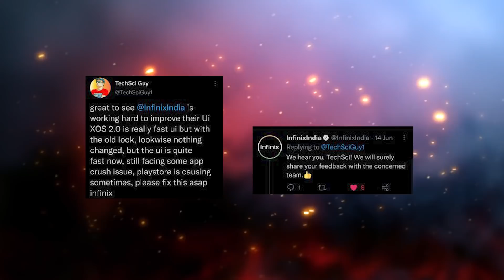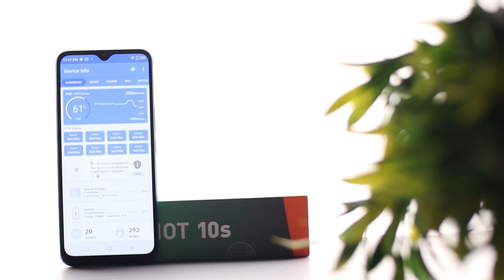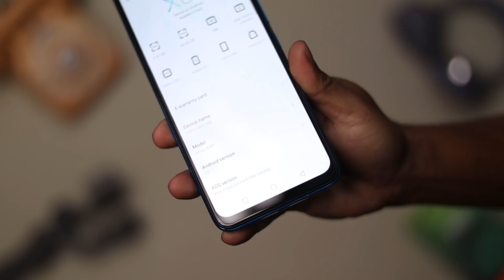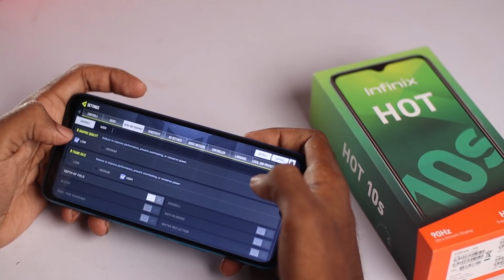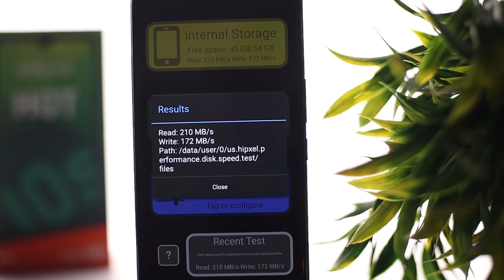Infinix Hot 10s | কম দামে গেমিং ফোন | Helio G85, 6000mah battrry | বাজেটে সেরা ফোন? TECH SCI GUY